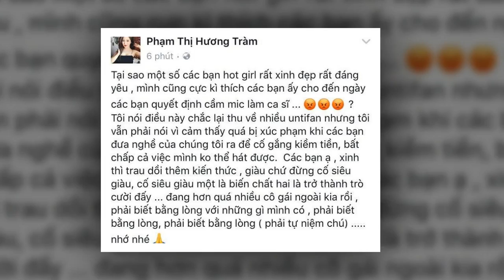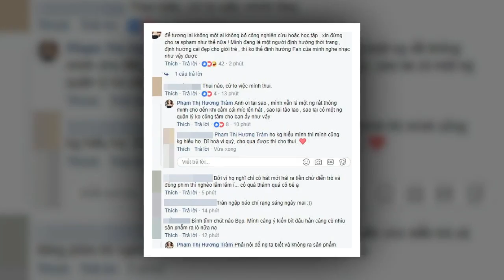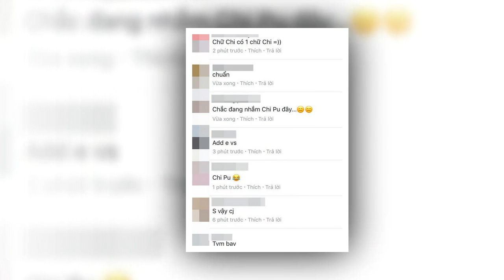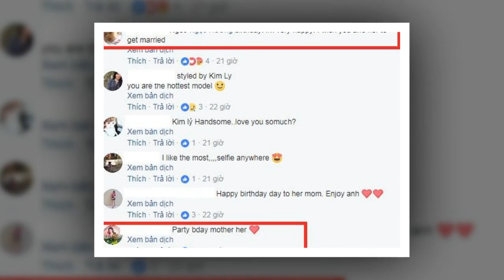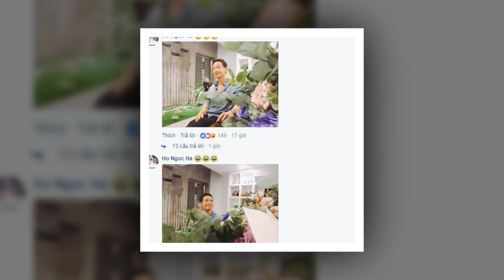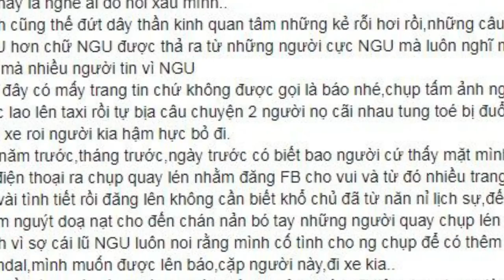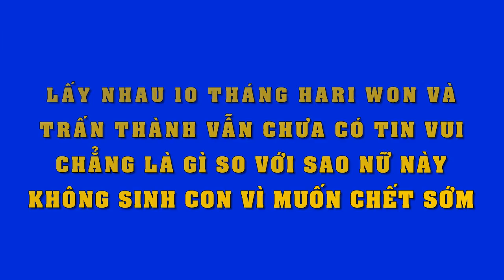Hương Tràm công khai đá xoáy Chi Pu, cảm thấy nghề ca sĩ bị xúc phạm?